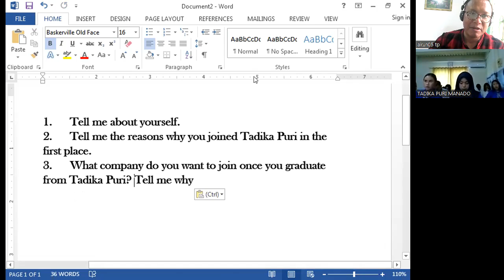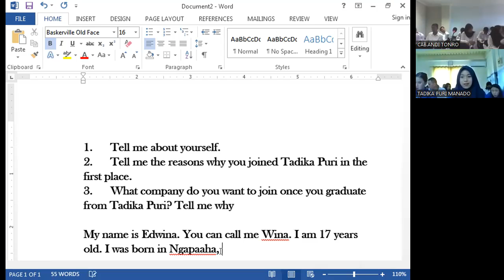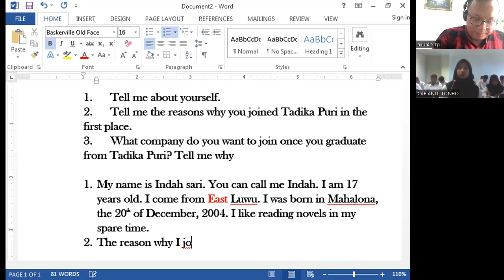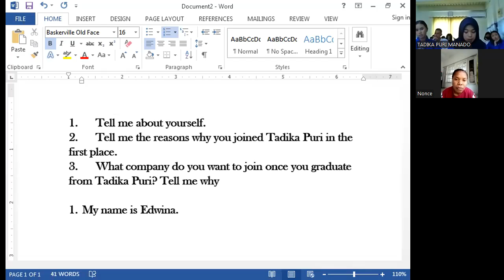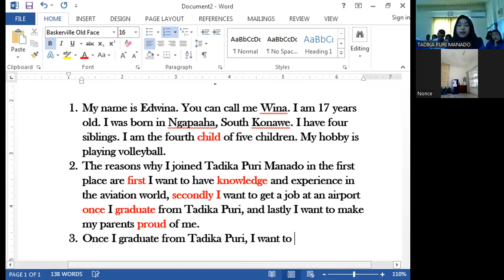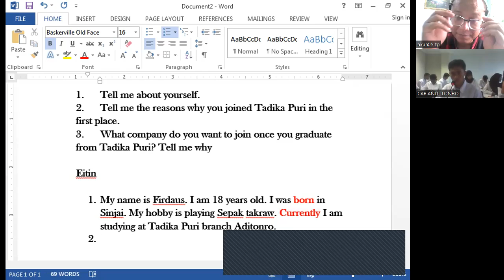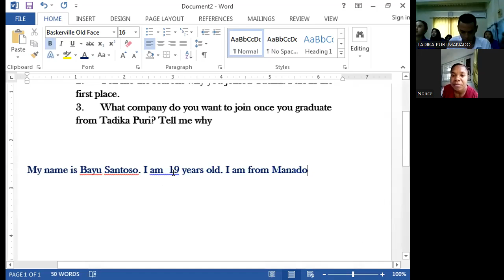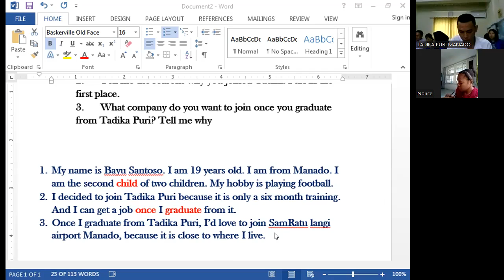tell me about yourself Manado dan Aditonro